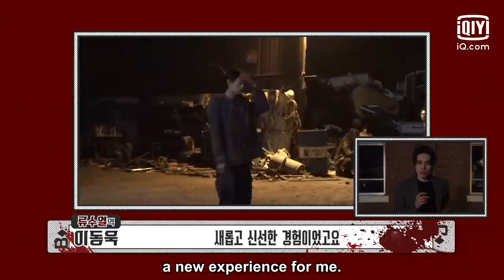Behind The Scenes of EP12 | Bad and Crazy | iQiyi Original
【Bad and Crazy】is trending exclusively on iQiyi with multiple subtitles.

Introduction: This tells the story of a the protagonist who is full of justice but lives the old-fashioned life of a criminal police. One day, another personality "K" with a different personality in his body wakes up to eradicate corrupt police and embody social justice.

Cast: Lee Dong Wook, Wi Ha Jun, Han Ji Eun, Cha Hak Yeon